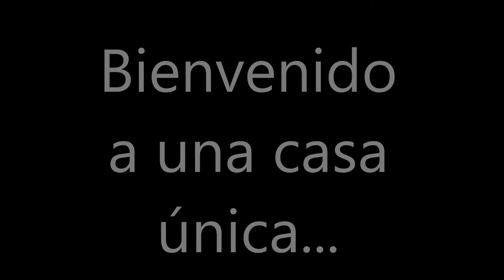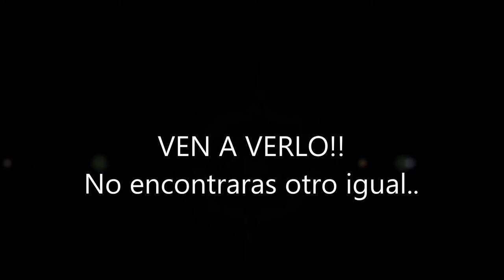fotorreportaje rivas vaciamadrid (RIVAS PUEBLO)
Chalet independiente, estupenda orientación, zona muy tranquila, rodeado de parques, próximo polideportivo, centro de salud, colegios." El chalet se divide en 3 plantas y el exterior. En la planta central nos encontramos con un amplio salón, muy luminoso dividido en dos zonas: comedor y zona de estar. también cuenta con dos habitaciones ideales para hobbys y/o habitación de invitados, ademas de una pequeña terraza cubierta muy acogedora y que da directamente a la zona de la piscina. Cuando subimos a la planta de arriba nos encontramos con tres habitaciones mas. la principal con baño propio, el cual consta de bañera de chorros y una ducha aparte, y un vestidor, ademas de dar directamente a una amplia terraza con inmejorables vistas.tiene dos habitaciones mas con armarios empotrados respectivamente, y una baño independiente con ducha de hidromasaje. Si bajamos a la planta de abajo no encontramos una estupenda zona de relax/ocio.consta de un salón con una barra con grifo de cerveza que nada tiene que envidiar a ningún bar, ademas de un baño, un trastero, dos habitaciones, y una mas que es el cuarto de la lavadora. Esta planta da directamente al garaje cubierto. cuando salimos al exterior no encontramos con dos cenadores, uno mas pequeño y acogedor, pegado a la entrada.y otro mas grande junto a la piscina, para poder disfrutar de esas tardes de verano. Cuenta con jardines con riego automático.Esta bien comunicado, metro y autobuses. Ambos muy próximos. La casa dispone de: portero automático" NO PIERDAS ESTA OPORTUNIDAD Y VEN A VERLO..